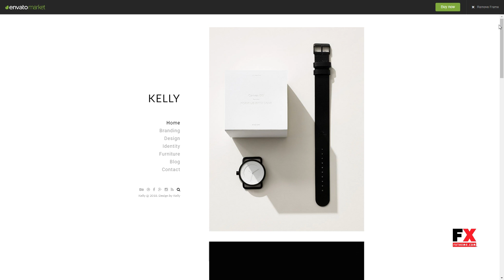Kelly - Minimal Portfolio and Photography WordPress Theme Wind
Columns 2

 Layout Responsive

 Tags creative, dark, easy custom, fashion, gallery, horizontal, kelly, light, minimal, model, modern, photography, portfolio, studio